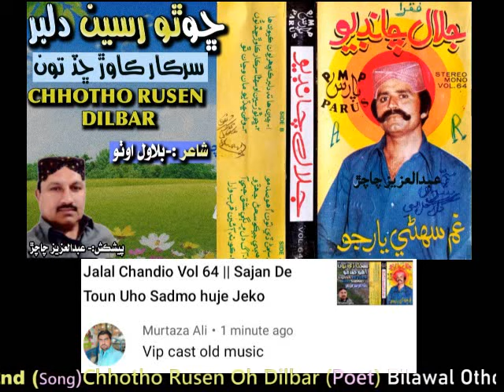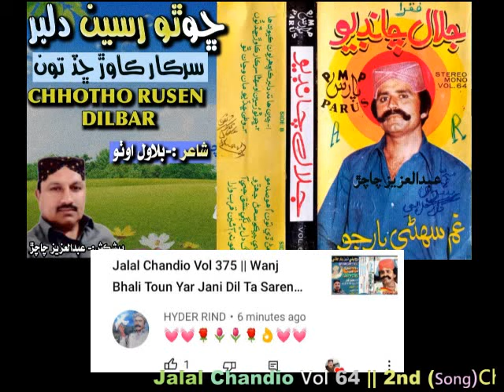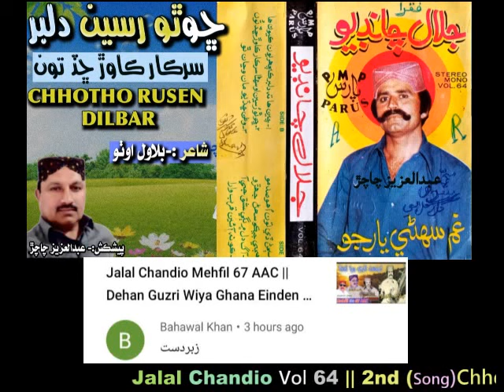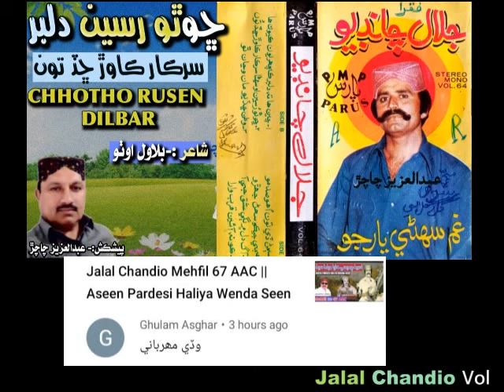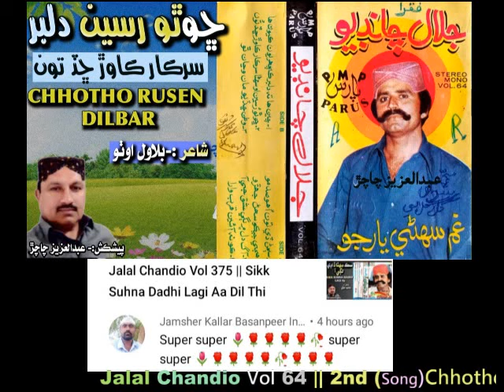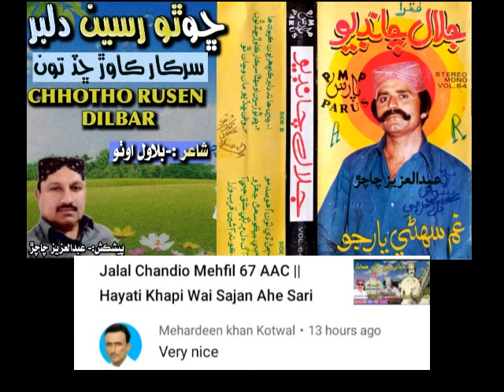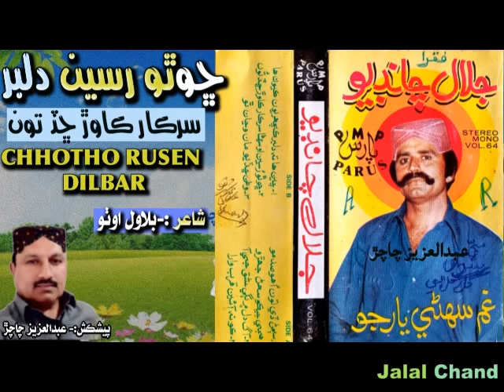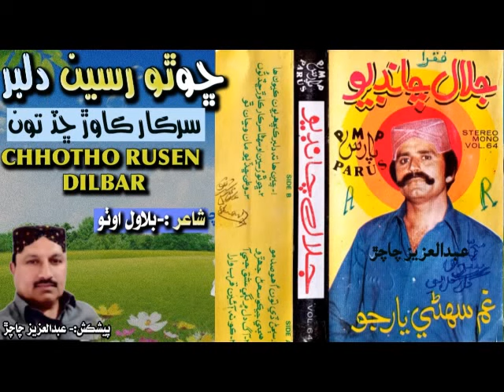Jalal Chandio Vol 64 || Chhotho Ruseen Dilbar Sarkar Kawar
And one Special Thanks To Our YouTube Family is Nothing without y Poet :-Bilawal Otho
Song :-Chhotho Ruseen Dilbar Sarkar Kawar
Singer:-Jalal Chandio Vol 64